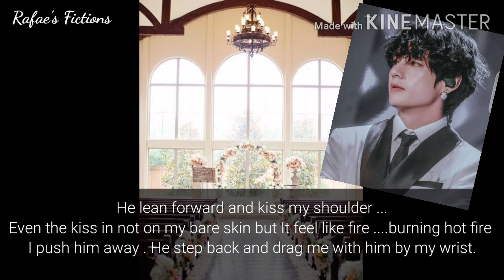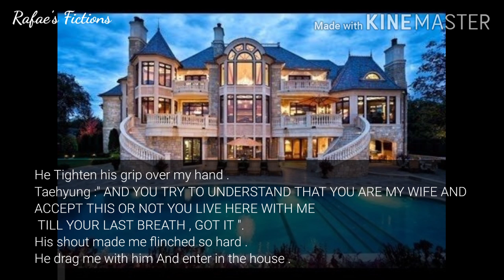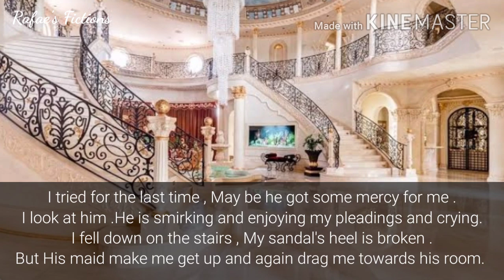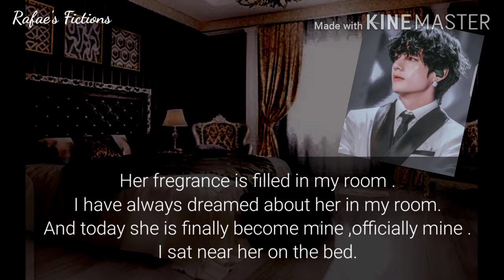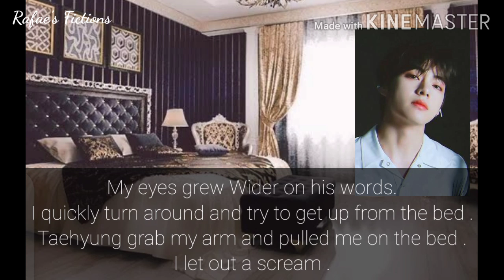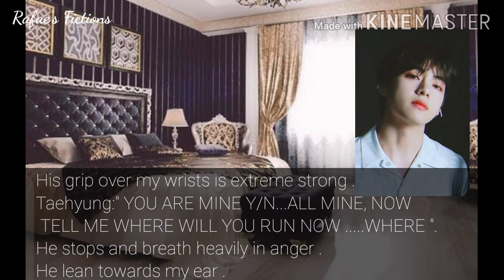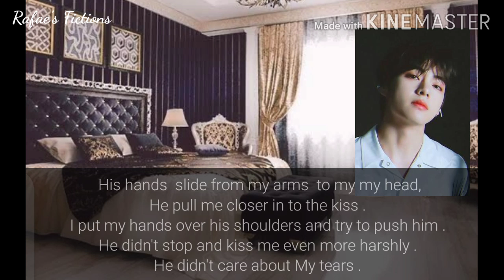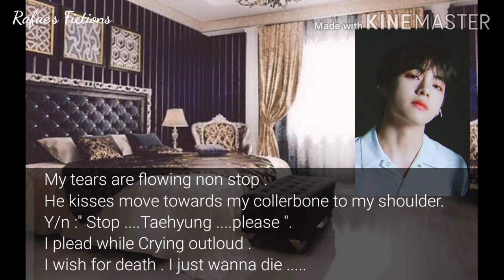BTS Taehyung FF " Obsession " Episode 10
Hello .I hope you are all fine and safe .
This is again another episode ...I am really sorry if this is disturbing you .
Stay blessed ,stay safe and stay healthy .